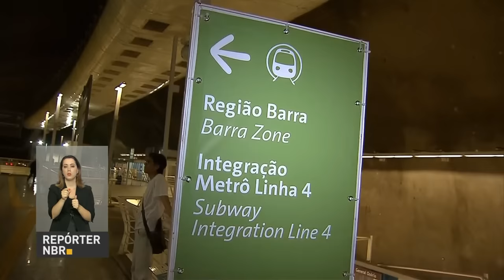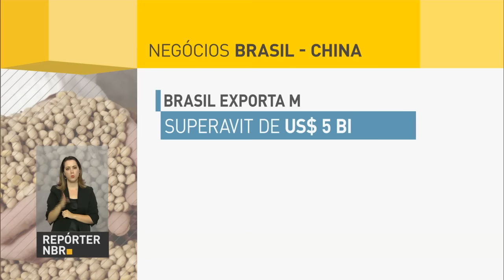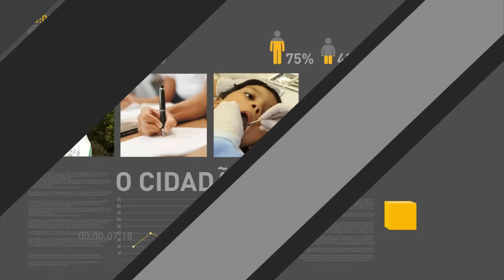PAC já executou R$ 364,6 bilhões em obras nos últimos 18 meses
REPÓRTER NBR 20H - 30.08.16: Nos últimos 18 meses, o Programa de Aceleração do Crescimento (PAC) já executou cerca de R$ 364,6 bilhões em obras relacionadas a infraestrutura de transportes, energia, exploração de petróleo e habitação. E mais: Brasil irá à reunião da cúpula do G20 - grupo formado pelas vinte maiores economias do mundo - para reforçar acordos com a China. Veja também: mineradora Samarco foi autuada pela sétima vez pelo Ibama. A empresa, responsável pela tragédia ambiental em Mariana, descumpriu ordem do Ibama para lavagem das vias urbanas e outras medidas para conter a dispersão dos rejeitos.